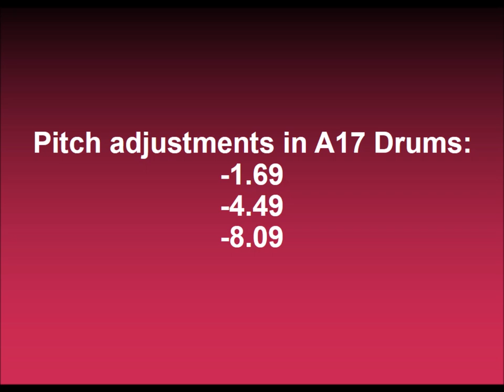How to make Chocolate Milk on Sony Vegas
Effect by Lazy Butterfly / TehAussieSpartan